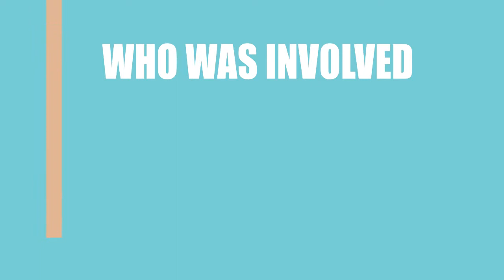The Squealer (2017) Film Cast Information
Director, Writer and Actor \ Acrtress of the movie The Squealer (2017)